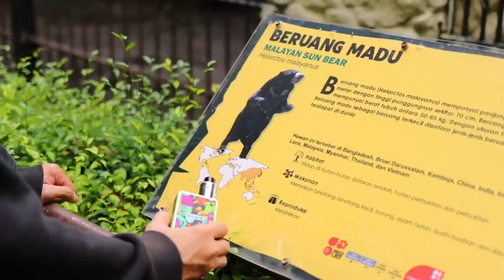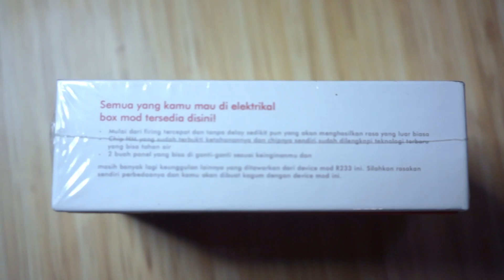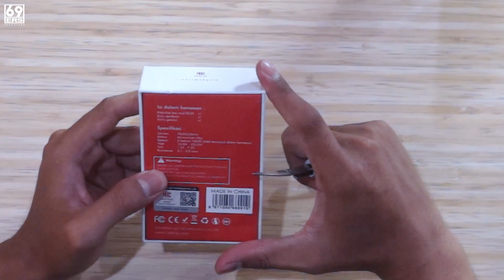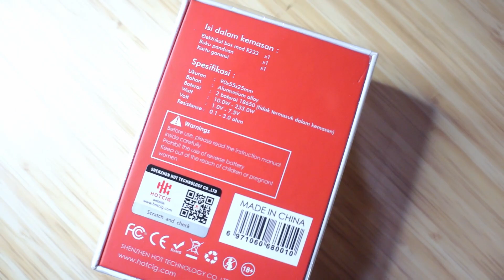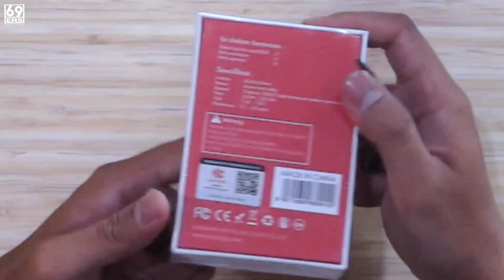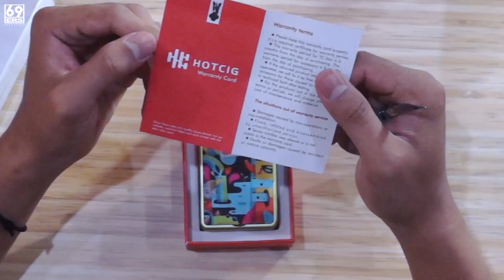LUCU BANGETZ GAK ADA OBAT ❗❗ BOX MOD R233 POP EDITION BY VAPEBOSS X HOTCIG INDONESIA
Kolaborsi Hotcig Indonesia dan Vapeboss melahirkan elektrikal box mod yang diberi nama R233. Wah seperti apa bentuknya, kepoin aja videonya!

Penasaran bagaimana reviewnya sahepku?
Langsung aja simak video selengkapnya!!

Gear:
- Box Mod R233
- Violator RTA
- Cotton Bacon Prime

Jl. Kemanggisan Raya No.101, RT.5/RW.7, Kemanggisan, Kec. Palmerah, JAKARTA, Daerah Khusus Ibukota Jakarta 11480
IG: @69ersjakarta / @69ersciledug / @69erskobam / @69erscidodol / @69ersciledug.karteng

SPACE IS AVAILABLE!!
SPACE IS AVAILABLE!!
SPACE IS AVAILABLE!!

Alui Danni
CP: 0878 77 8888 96